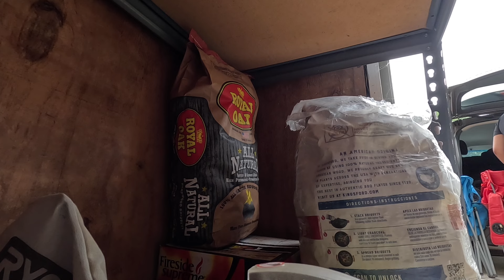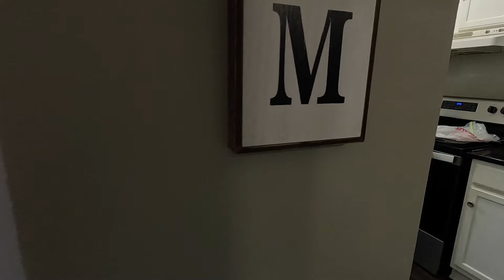Ultima Salida🏕️Rentamos un Camper Cabin en Fort Yargo🪓Comprando la Comida de 3 dias🥑Nos lo llebamos🐶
Muchachos les recomiendo estas "Cabañas" junto al lago para pasar un dia de relajacion!! ☺️🫶🏼Muchos de los Parques tienen estos tipos de cabañas o lugares para acampar, Aunque no recomiendo acampar en el calor pero si vas bien preparado por que no!!! Nosotros nos la pasamos muy bien y esperamos regresar pronto🏕️🫶🏼🐶

PARA SABER QUE TIPO DE VIDEOS TE GUSTA MAS Y DE ESTA MANERA HACER  MAS CONTENIDO SIMILAR🫶🏼

📍SUBSCRÍBETE ❤️
 PARA QUE NO TE PIERDAS LOS PRÓXIMOS VÍDEOS

📍COMMENTA✍🏻️📝
QUE PIENSAS DEL VIDEO Y ME ENCANTARIA SAVER DE DONDE NOS VEN🫶🏼